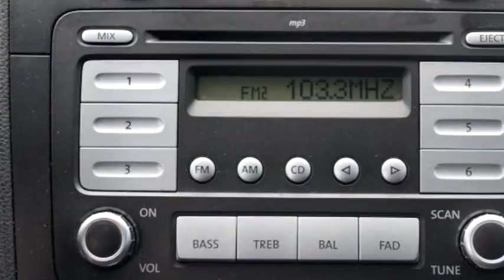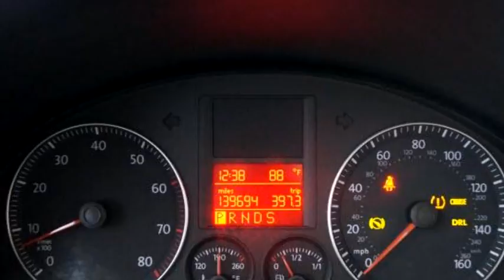2007 Volkswagen Jetta $ by Speedline Auto Center